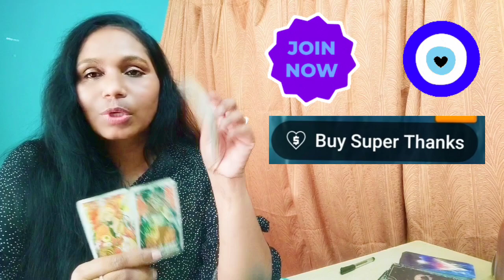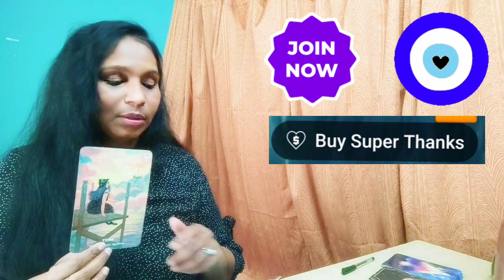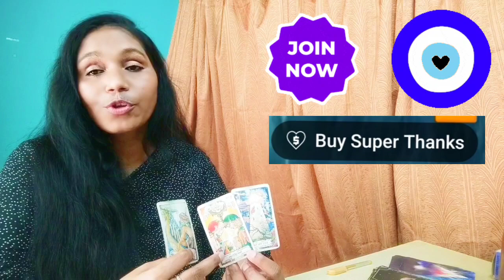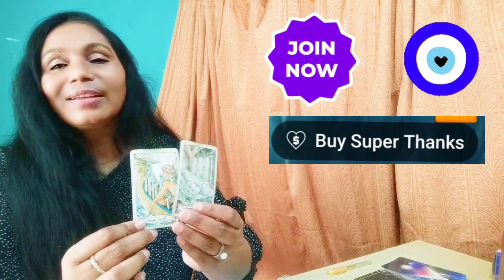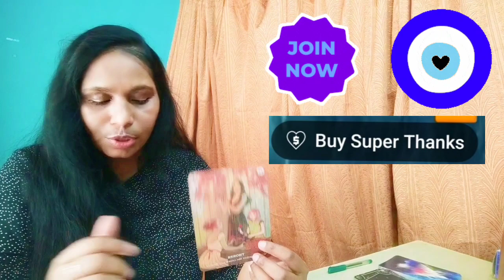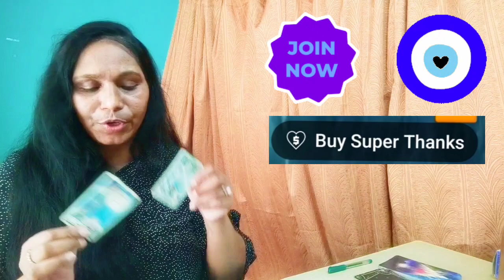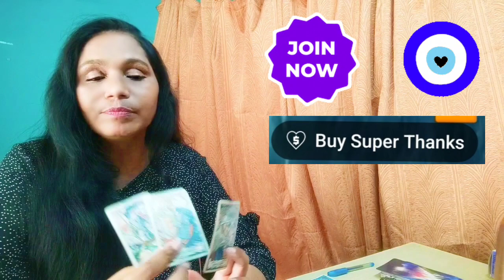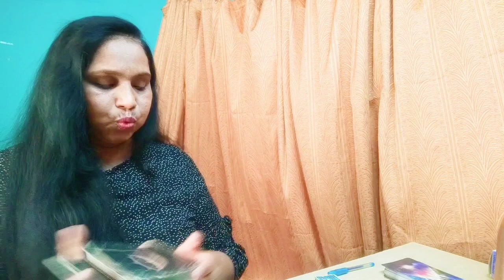What big blessings are coming for you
✨Time stamps✨

😊 Intro - 00:00

🖤 Pile 1 - 04:42

❤ Pile 2 - 20:03

💛 Pile 3 - 36:40

💚 Pile 4 - 53:30

💜 Pile 5 - 01:17:44

💙 Pile 6 - 01:34:40

Peace🧘🏻‍♀️and love🥰

PERSONAL INSTAGRAM